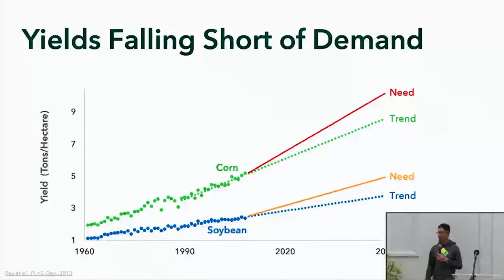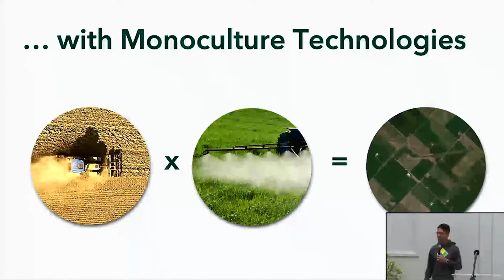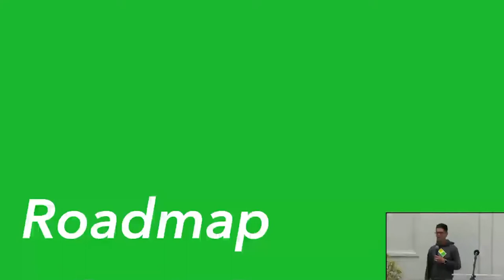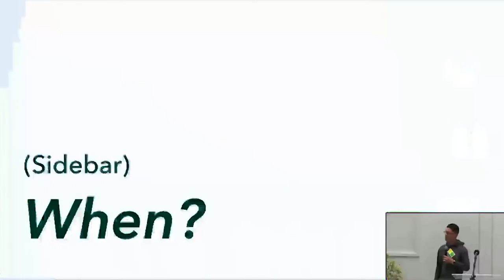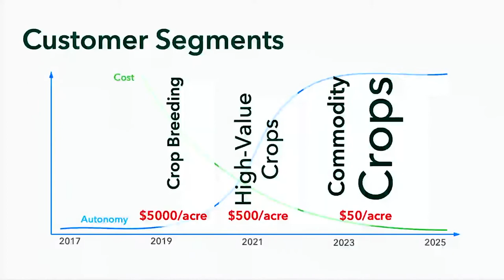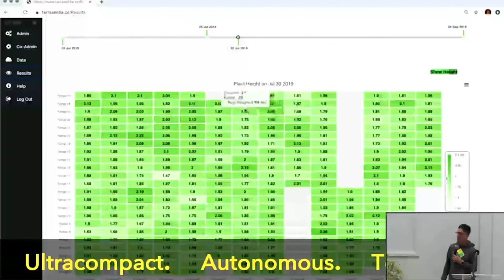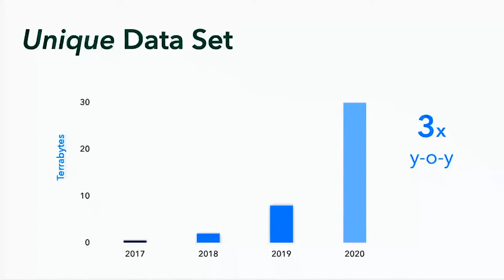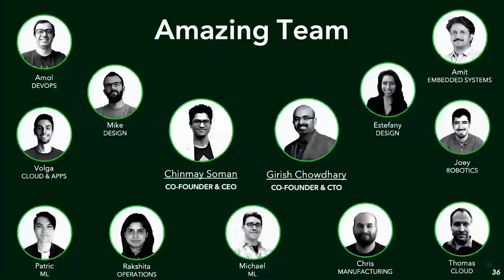Startup Cafe: EarthSense with Chinmay Soman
EarthSense Co-Founder & CEO Chinmay Soman joined us on February 9, 2022 for a talk on the growth of his company from its inception through their recent graduation from the EnterpriseWorks Startup Incubator. This recording was taken from our livestream of the event.